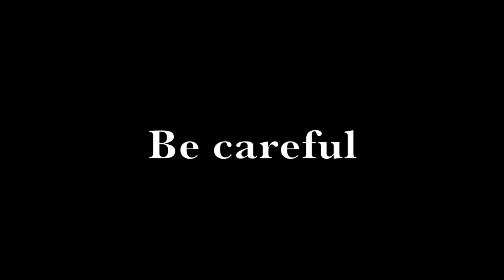The Traffic Light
To copy or publish must be have the permission. This video is copyright reserved by Ramzani Rahman.